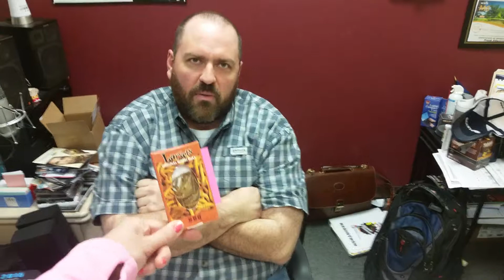CoCo's Corner: Snack Time